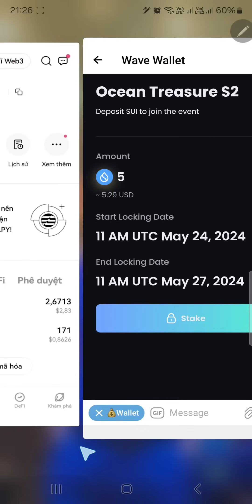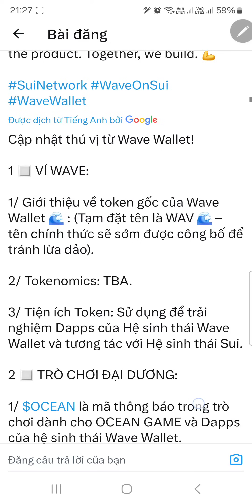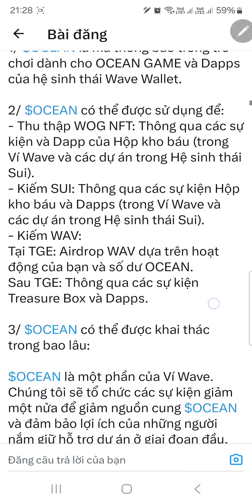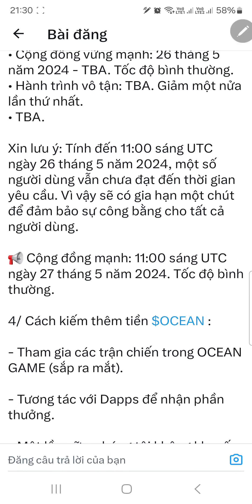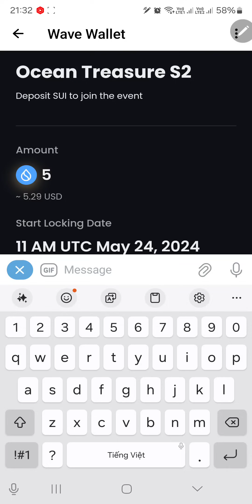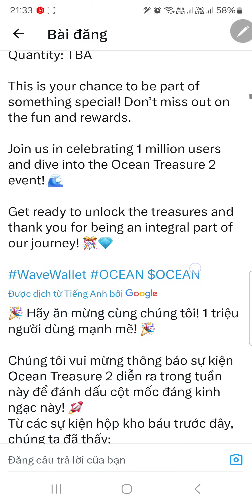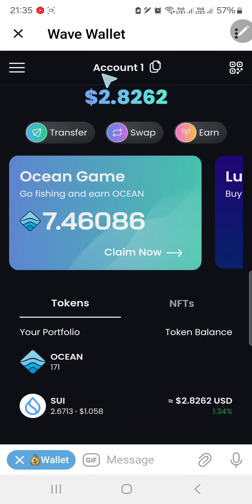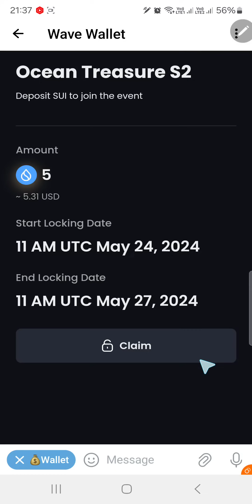Wave Wallet Sẽ Phát Hành Phân Phối Token Chính WAV - Dùng OCEAN Kiếm SUI Và WAV - Lưu Ý Và Điều Kiện